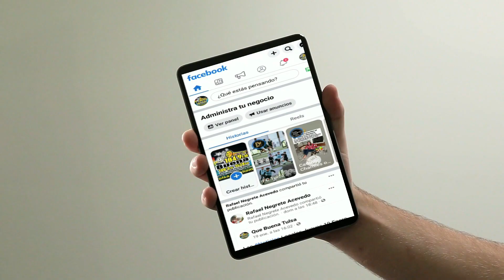Noticias Martes 5 Diciembre 2023 Que Buena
Las Noticias Locales Martes 5 Diciembre 2023 Que Buena